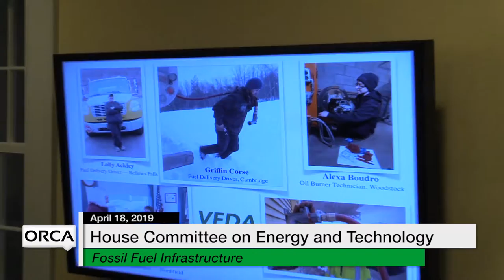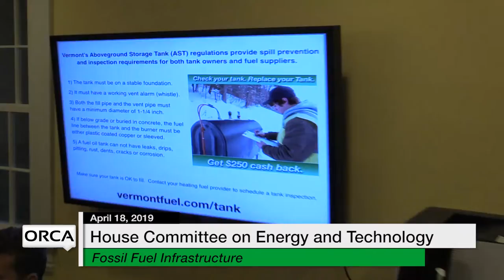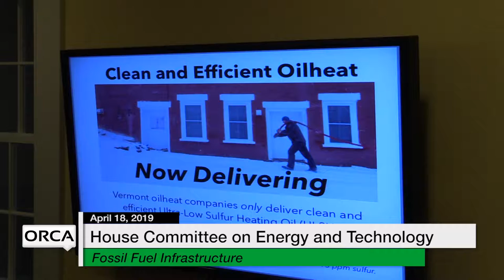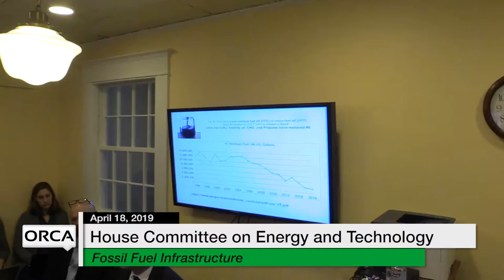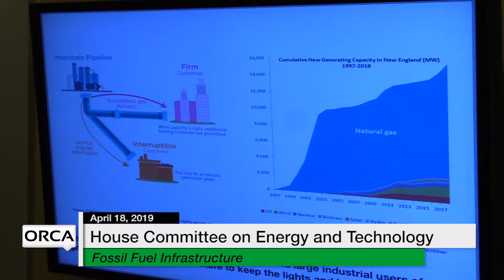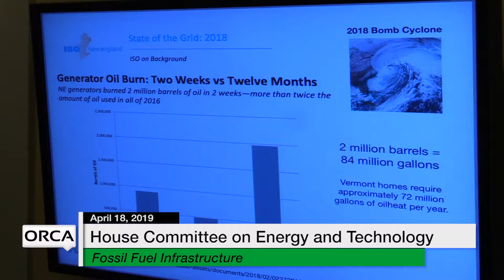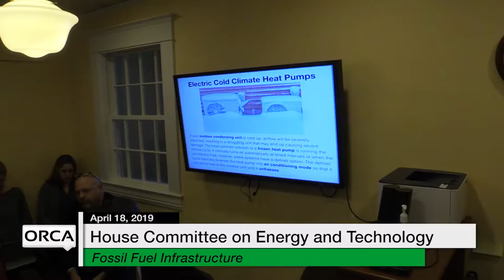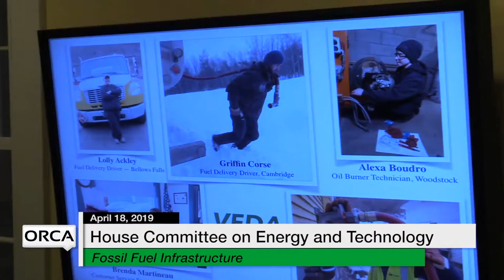Vermont State House - Fossil Fuel Infrastructure 4/18/19